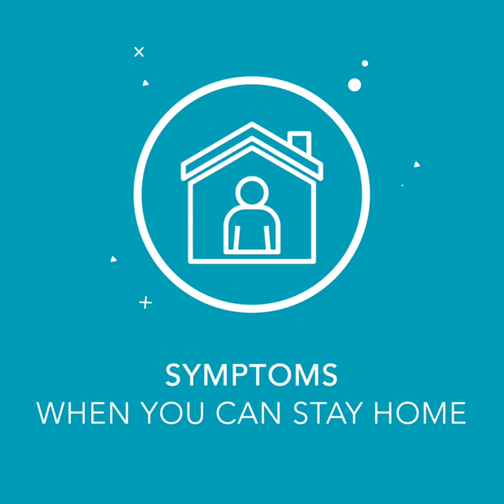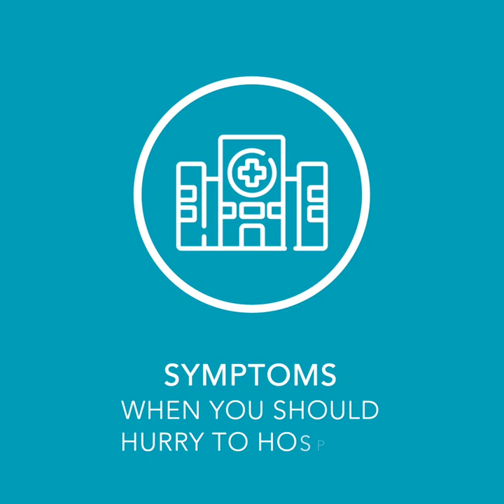করোনার যেসব লক্ষণ দেখা দিলে দ্রুত হাসপাতালে যাবেন | Covid-19 Awareness | Tasnim Jara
Series: Covid-19 Awareness
Instructor Name: Tasnim Jara

University of Oxford, WHO, CDC, NHS, Royal College of Psychiatrists সহ নির্ভরযোগ্য প্রতিষ্ঠান গুলো মানসিক স্বাস্থ্যের যত্ন নেবার ক্ষেত্রে যে পরামর্শ দিয়েছে, সেগুলোর মধ্যে যে ছয়টি পরামর্শ সবচেয়ে কমন, সেগুলো এই ভিডিওতে সহজ করে তুলে ধরা হয়েছে।

১০ মিনিট স্কুলের সাথে শেখা কখনও থামিও না, যেখানে তুমি পাবে ভিডিও টিউটোরিয়াল যা থেকে শিখে তুমি কুইজ দিয়ে নিজেকে যাচাই করে নিতে পারো, নিজের দক্ষতা বাড়ানোর জন্য পাবে অসাধারণ প্রশিক্ষক যারা তোমাকে নির্দেশনা দিবে। ১০ মিনিট স্কুলে তুমি পাবে লাইভ ক্লাস, ইন্টার্যাক্টিভ ভিডিও, ব্লগ, ডেভেলপমেন্ট সেকশন, স্মার্টবুক যার মাধ্যমে পুরো শিক্ষাগ্রহণ প্রক্রিয়াই হয়ে উঠবে আনন্দদায়ক এবং সকলে সুযোগ পাবে যাতে তারা শেখার, অনুশীলনের এবং উন্নতি করতে পারে।